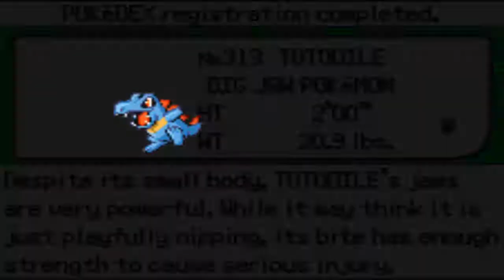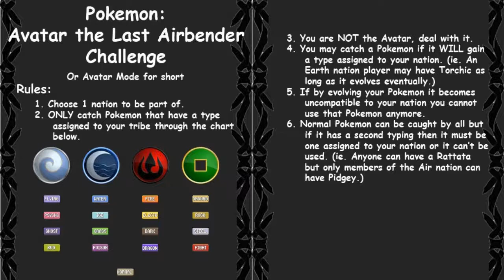Pokémon Randomizer - Avatar; The Last Airbender Challenge [Pokémonth 2013]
In this video, Hatter and Tora are taking a look at a Randomizer of Pokémon Emerald while playing the game with the rules of the "Avatar; The Last Airbender Challenge"